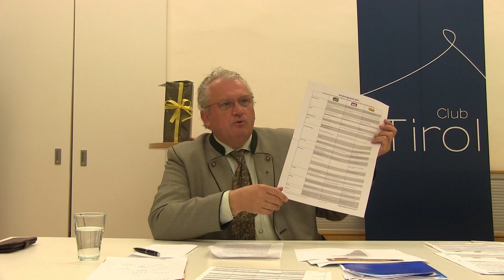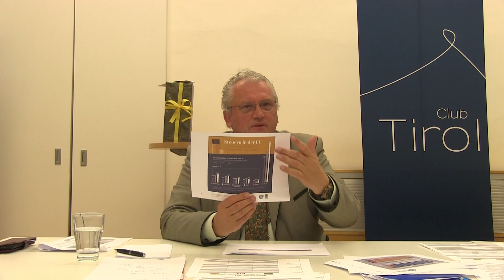Michael Jäger: Von neuen Steuern und vermeintlich fehlenden Staatseinnahmen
"Vermögenssteuern sind Substanzsteuern, die nicht ein paar Superreiche, sondern den Mittelstand treffen. Nur mit Steuersenkungen schafft man letztlich Anreize für notwendige Investitionen, die wieder Arbeitsplätze sichern. Dass Deutschland wie auch andere EU-Länder jetzt ein Problem bei den Steuer-Einnahmen hätten, sei falsch. Aber Schulden, die die Staaten machen, müssen auch einmal zurückbezahlt werden, was nur über Einsparungen oder Wachstum geht. Und überhaupt – mit höheren Steuern irgendetwas „steuern zu wollen, das ist gefährlich.“ Michael Jäger

Club Tirol „Wirtschaftstalk“ mit dem Vizepräsidenten des Bundes der Steuerzahler Michael Jäger  über mögliche „steuerliche“ Auswirkungen der Bundestagswahl in Deutschland.

Dipl. Kfm. Michael Jäger ist als Vizepräsident im Bund der Steuerzahler Deutschlands ein kritischer Beobachter der politischen Entwicklungen in Deutschland und Europa. Er analysiert die zu erwartenden Folgen insbesondere für Wirtschaft und Unternehmertum und die Rolle Deutschlands als gesellschaftliches Vorbild, sowie seine Volkswirtschaft als wesentlichen Faktor für Österreich und Europa.